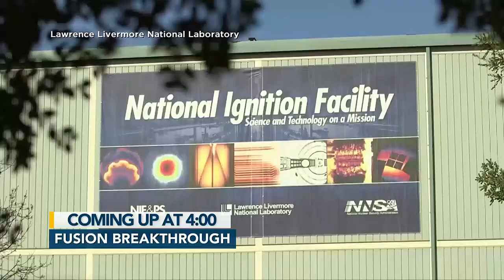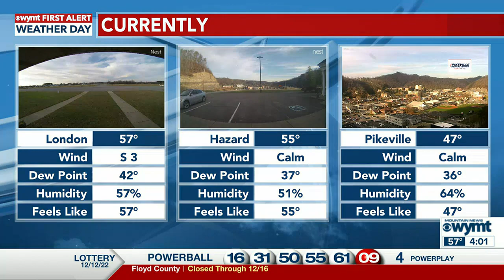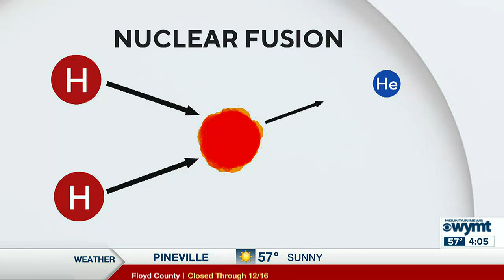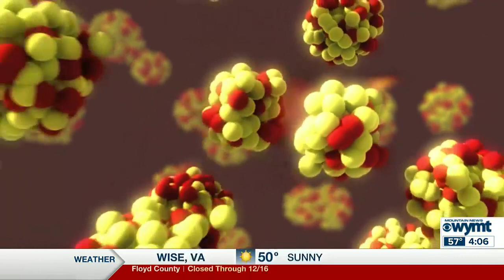Mountain News Top Stories at 4:00 p.m. - December 13, 2022